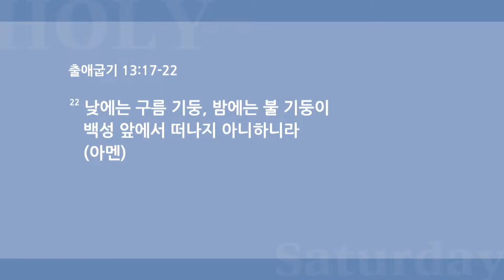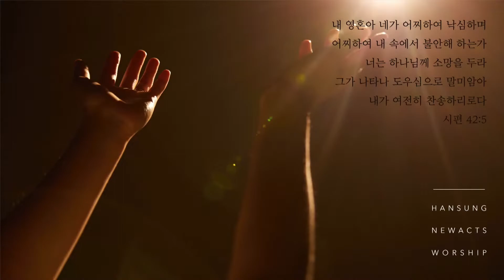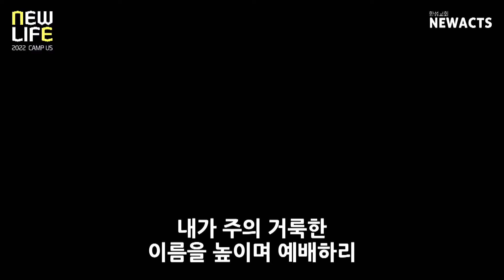[ 홀새 캠프어스 ] " 플랜 A " - 김상권 목사 220917 | 한성교회청년부